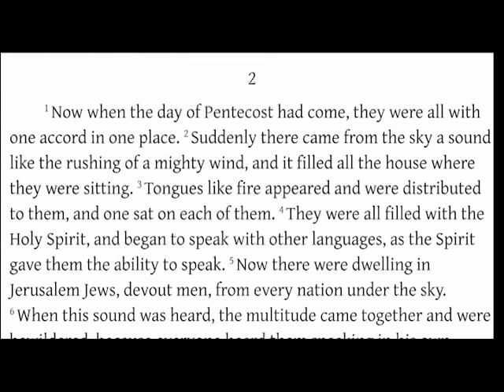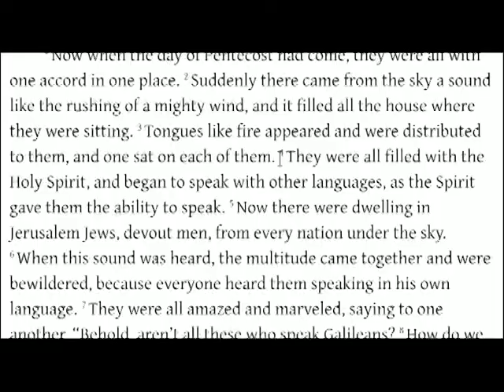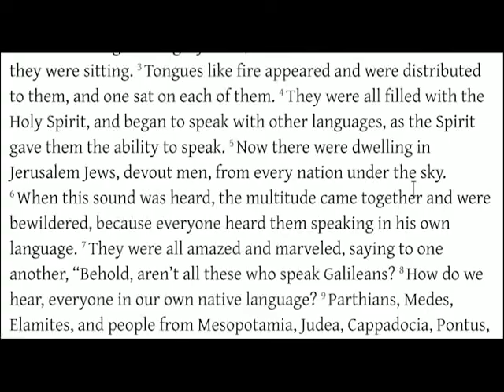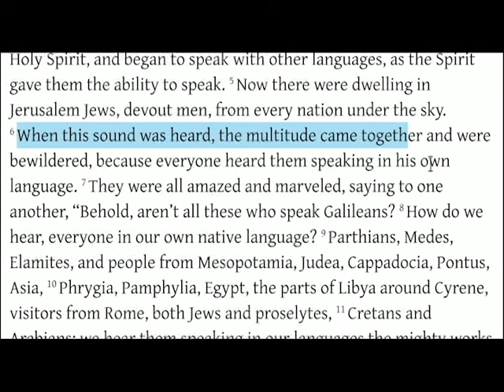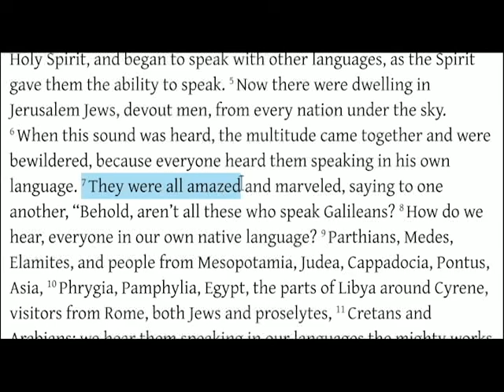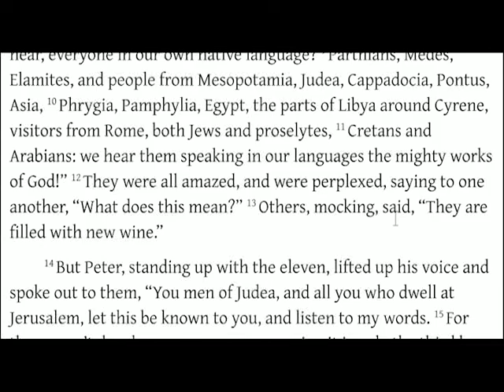Acts 2:1-13 The Holy Spirit Comes (Again) on Shavuot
The first Shavuot, Moses witnessed the Torah being engraved upon stone by the Spirit of God.
The second Shavuot, the disciples witnessed the Torah begin engraved upon their hearts by the Spirit of God.